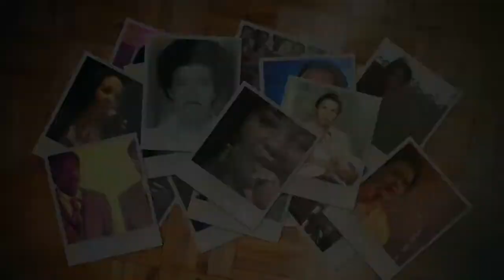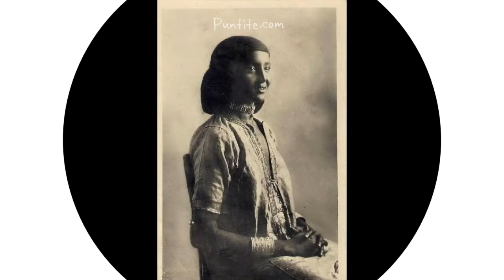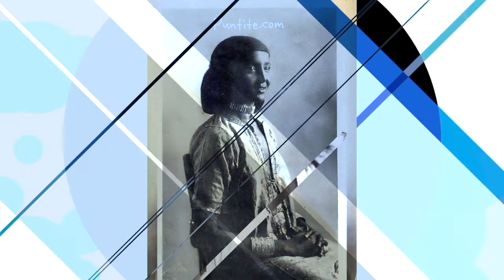Heesaha Cabdilaahi Sulfa | Qaybta 1aad | Cod Kaliya